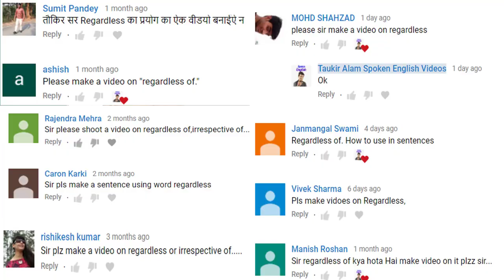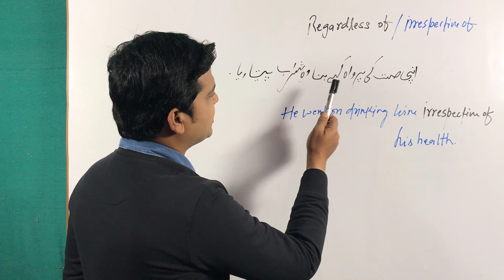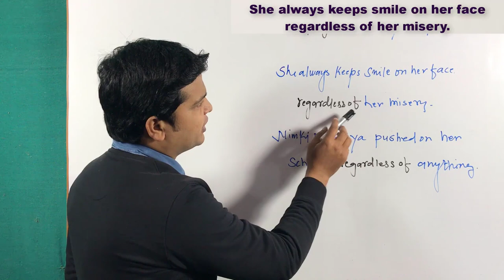Use of irrespective of & regardless of | use regardless of in English .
Hi Friends,